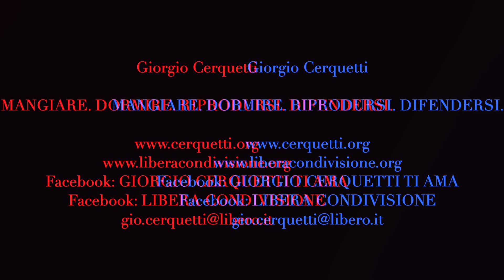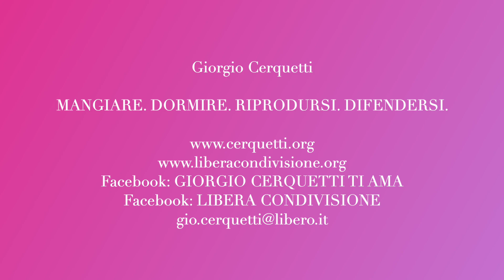Giorgio Cerquetti - MANGIARE. DORMIRE. RIPRODURSI. DIFENDERSI.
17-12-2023 - Marche - Adriatico - Pianeta Terra
MANGIARE. DORMIRE. RIPRODURSI. DIFENDERSI.

Facebook: GIORGIO CERQUETTI TI AMA

GRAZIE.